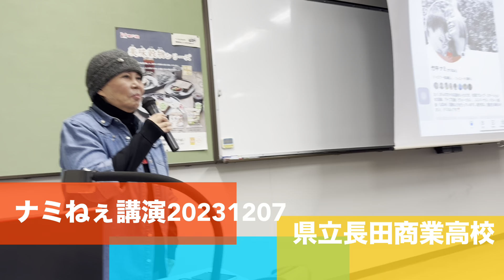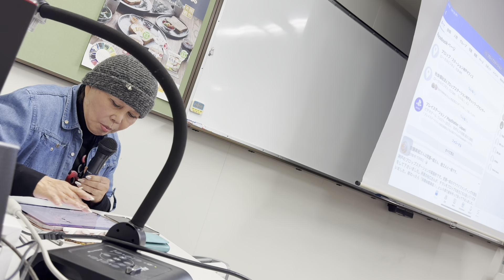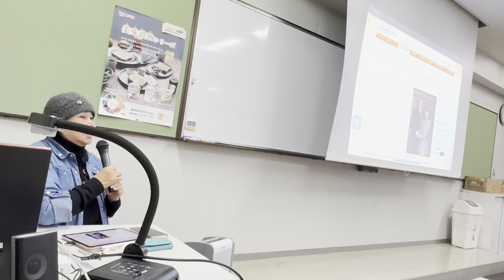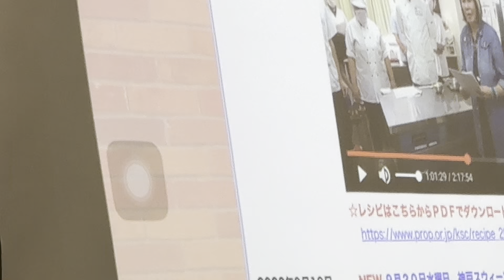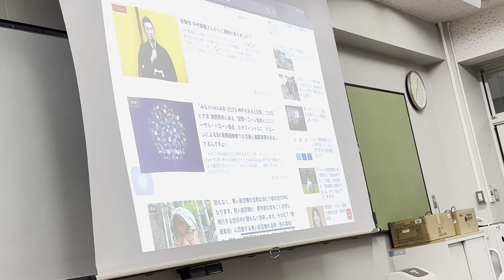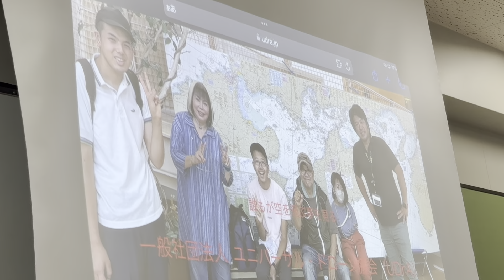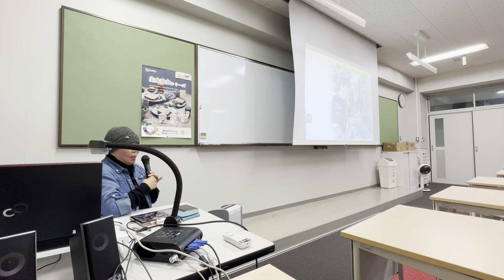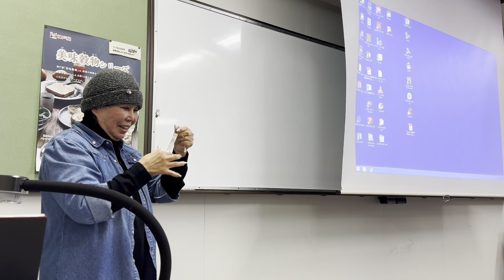2023/12/07 元気のでる ナミねぇの兵庫県立長田商業高校での講演です。1時間04分あります。お楽しみくださいませ。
ナミねぇは、昨夜は県立高校の夜間部でこじんまりした講演してきました。
講演の冒頭でMicrosoftビルゲーツ氏とのエピソードをかなり長く語っています
（我々は、米国Microsoft100％資本の社会福祉法人なんです。30数年前からICT活用して在宅勤務してたエピソードとか。）
Internetはまだ学術ネットで普及してなかったな。最初はUUCP（Unix to Unix Copy Protocol）でパソコン通信局とInternet網を接続してた。
1時間4分あります。在宅お仕事の息抜きに、聴いて下されば嬉しいな(^^)
ナミねぇは、情報通信審議会 委員、財政制度等審議会 委員、NHK経営委員会 委員とか務めてました。
むちゃ元気なオモロいオバハンです。あ、吉本興業の審議委員もしてはるわ(笑)（タレント契約も）大崎会長とは親友やねん。